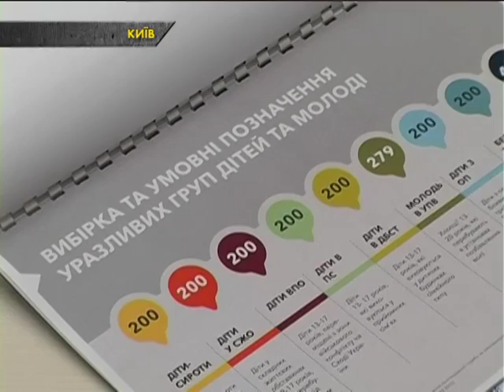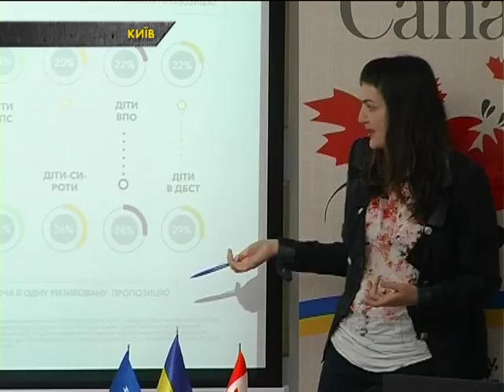За минулий рік 740 українців потрапили у рабство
За минулий рік 740 українців були продані фактично в рабство: дітей примусово забирали на роботу, дівчат відправляли у будинки розпусти. Такі дані навели в міжнародній організації з міграції в Україні. Детальніше, дивіться у сюжеті.